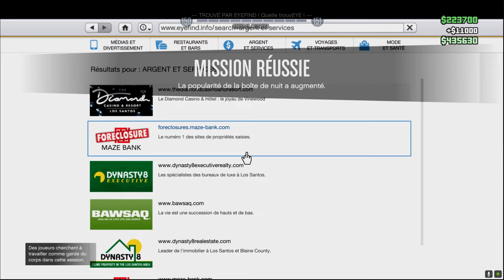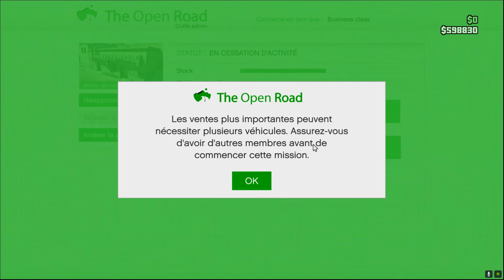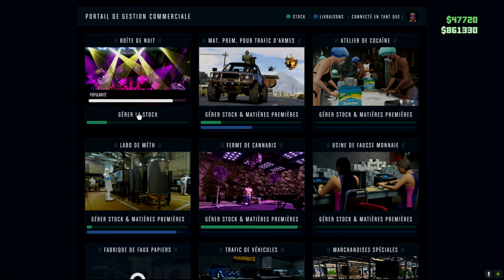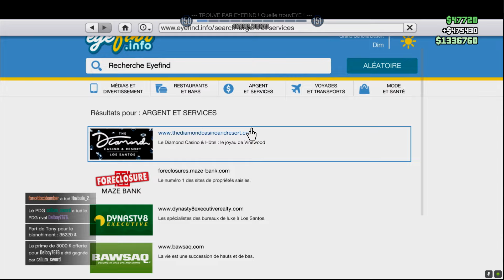LA CHASSE AUX LIVREURS DE PIZZAS COMMENCE !